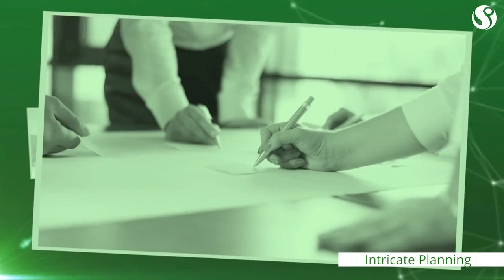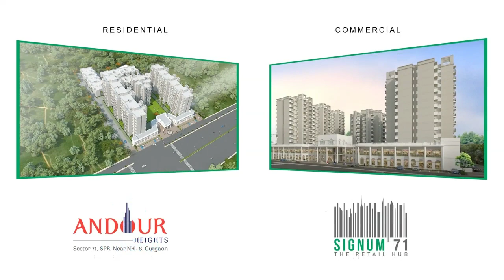Orchard Avenue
Orchard Avenue, Sector 93, Gurgaon By SignatureGlobal